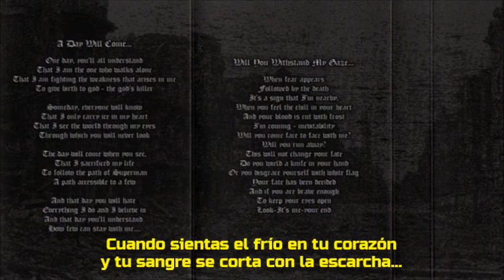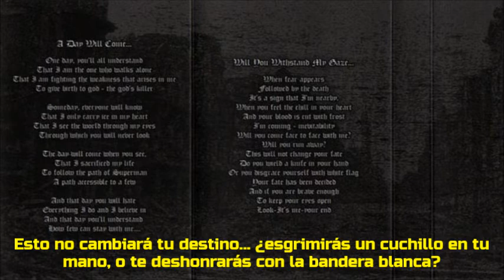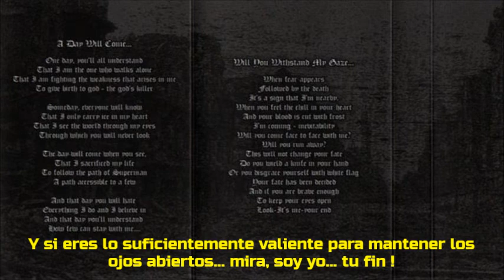Dark Fury - Will you withstand my gaze... (Subtitulado en castellano)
Black Metal (Polonia). Del disco "Flooded Lands" (2019).